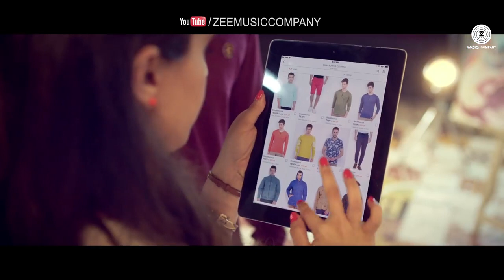Dil Zara Tu Sunn Raveena Taurani Subhro J Ganguly Sachin Gupta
To learn || To entertainment ||